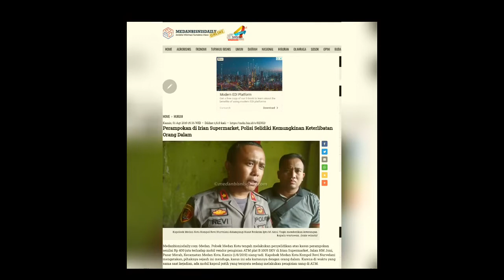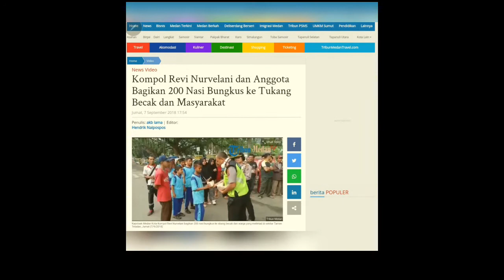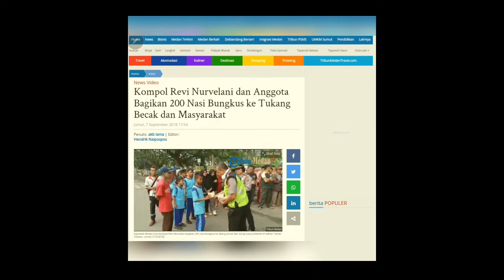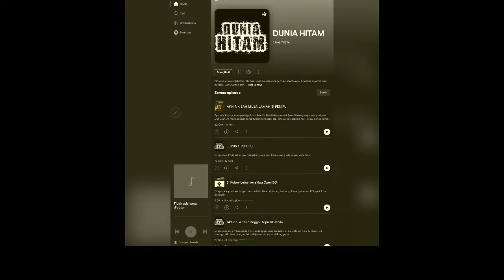SOSOK KOMPOL REVI NURVELANI KASUBDIT JATANRAS POLDA SUMUT YANG BERANI, TEGAS DAN HUMANIS